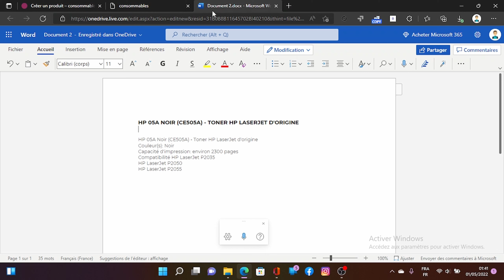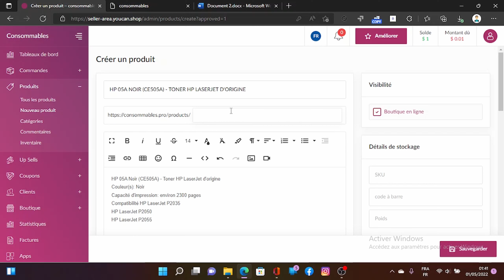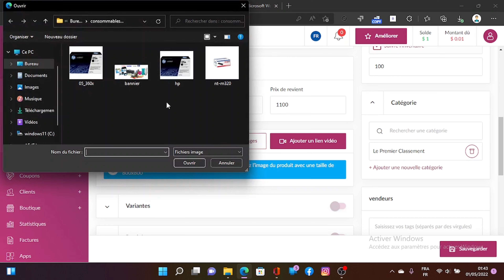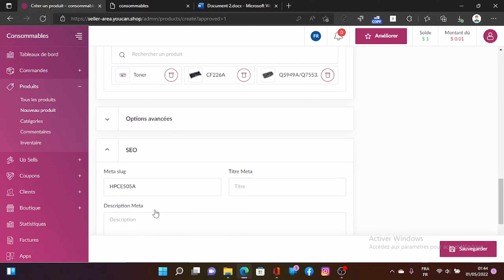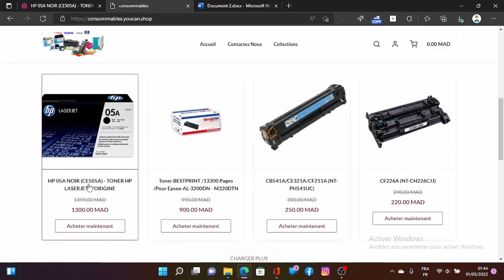Youcan.shop : ajoutez vos produits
Il est utile d'ajouter quelques produits au magasin avant de regarder comment les organiser. sur cette vidéos je vais appliquer étape par étape les manipulation a faire pour  ajouter un produit a la fois.